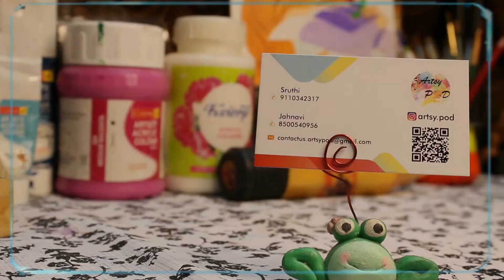Painting La Luna | How to paint Stargazing | La Luna Silhouette painting | ArtsyPOD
La luna
Prompt : stargazing

La Luna is one of my most favourites 💙
stars and moon in that mighty dark sky..can make you forget all your worries and take you to something so serene
In this pandemic...I made my terrace as a workplace..made a DIY tent and working from there...
So I can take breaks and just watch these beautiful skies...

Have you guys watched La luna?